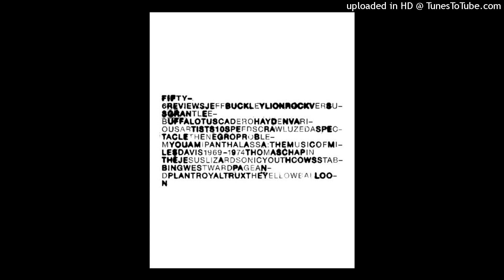[FREE] (DARK) Drake x Southside Type Beat 2021 - Money (prod. noir)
MUST CREDIT: (prod. noir) / (prod. noir x collaborator)